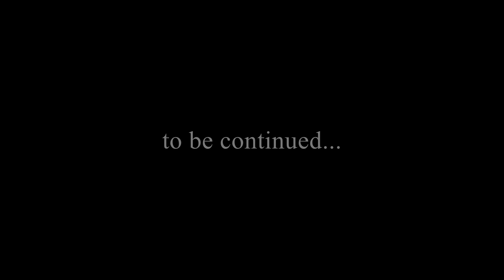Trailer 26 settembre 2021 Francesco e Angela Rita